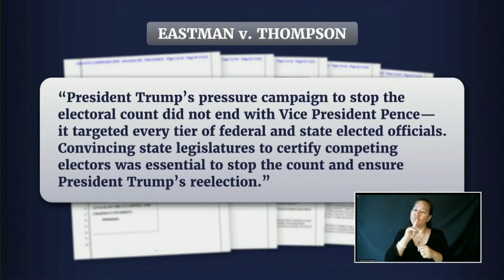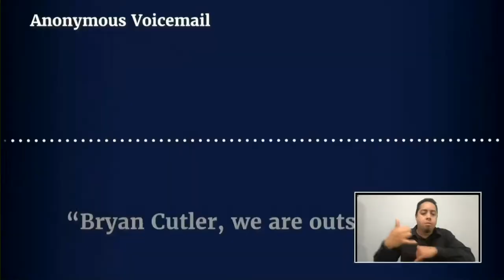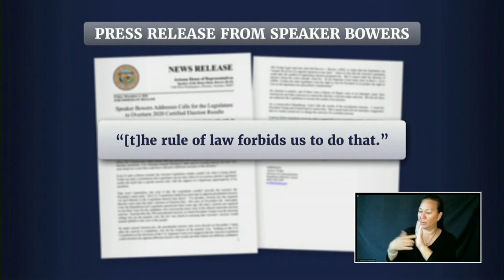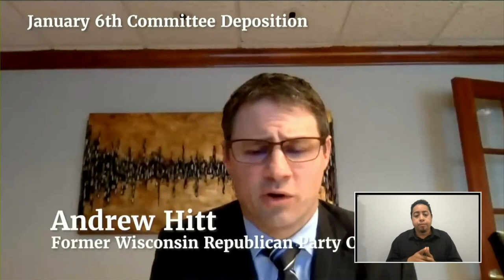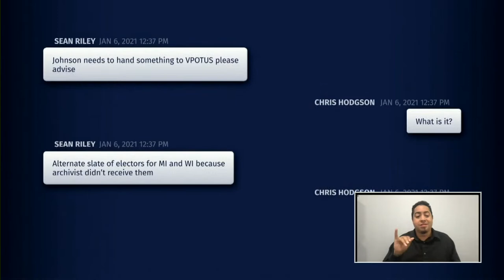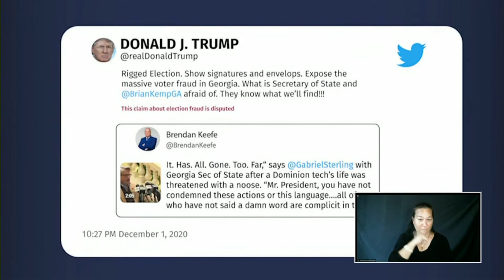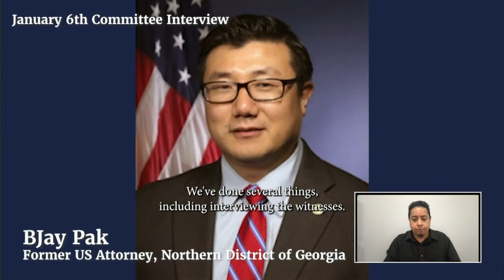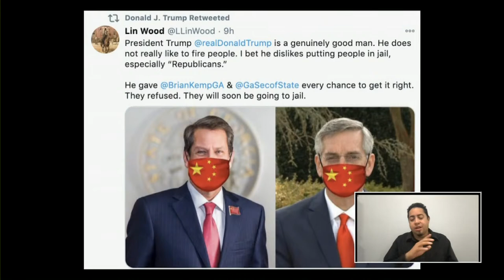Watch: Jan. 6 Committee hearings put Georgia in the spotlight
The January 6 hearings continue as the committee hears testimony about the pressure and harassment Georgia officials endured.